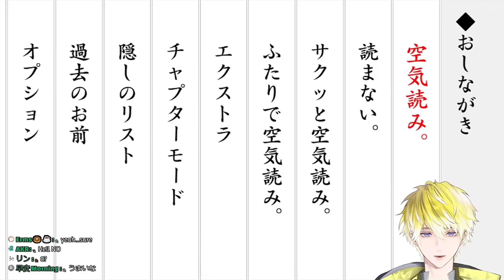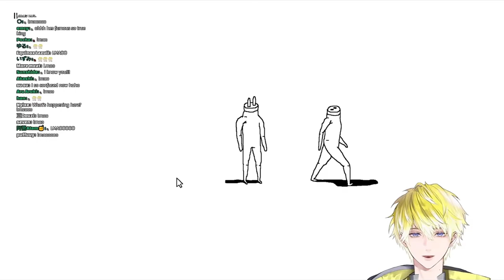what a contrarian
self-jinx poster child